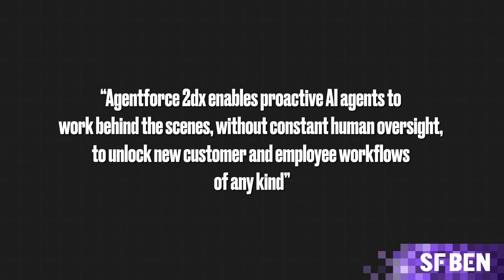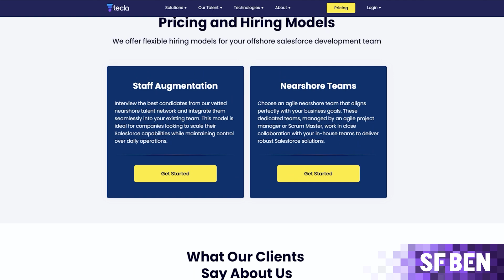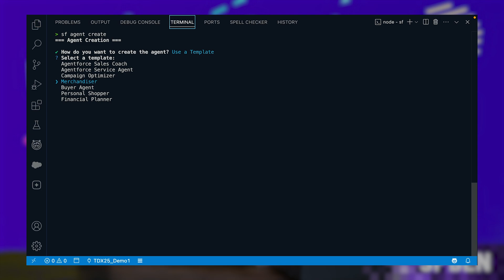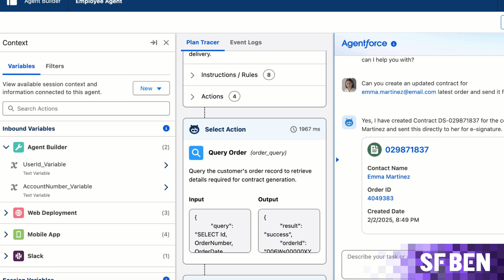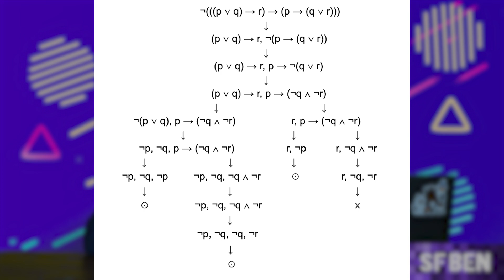Salesforce Launches Agentforce 2DX – What’s New??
Salesforce has just unveiled Agentforce 2DX, and it’s packed with exciting updates! In this video, we break down everything you need to know about this latest release.

Prefer reading?